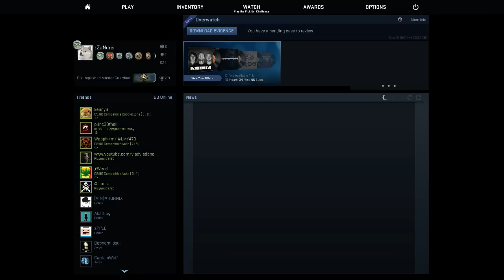[CSGO] Competitive | Episodul 10 | zZaNdrei NOOB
► Vizioneaza HD (720p/60fps)*
► Filmat cu OBS
► Video randat automat cu OBS
► Texture pack: Fries Pack x64
► Addons: Optifine
► Servere:
► Daca v-a placut episodul nu uitati sa dati un like!